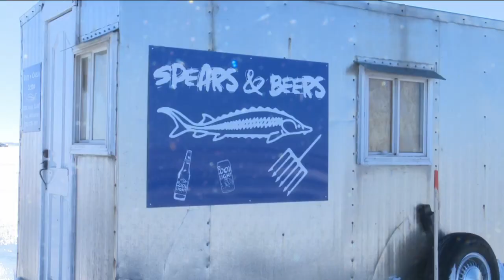'It’s like spearing a shark': Sturgeon spearing opening day